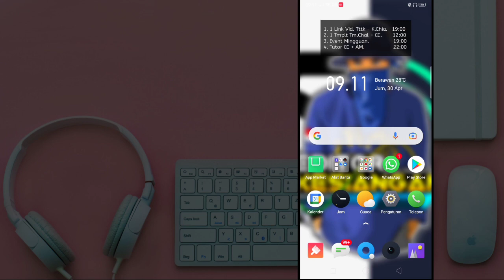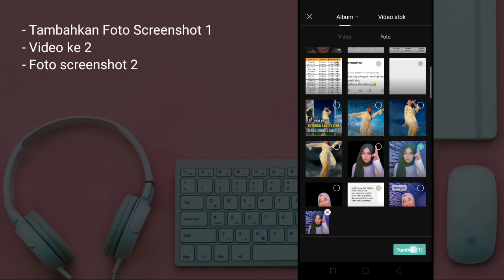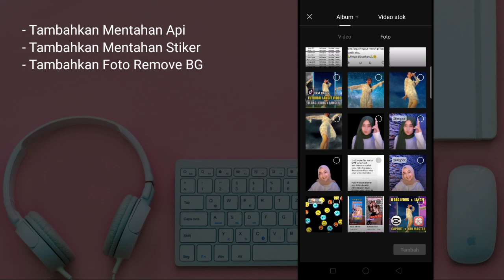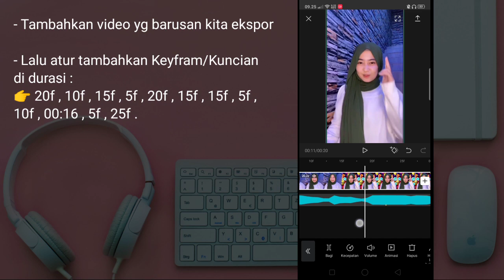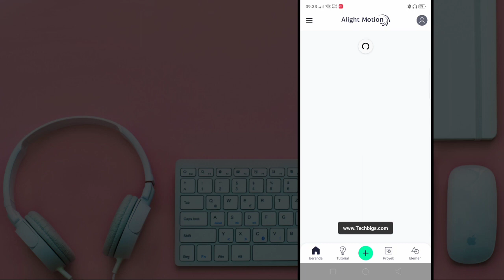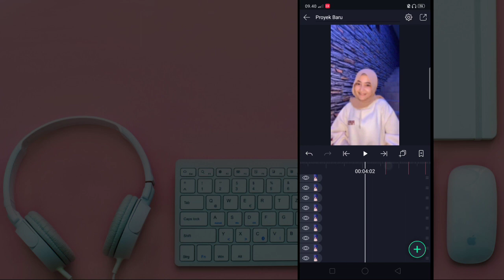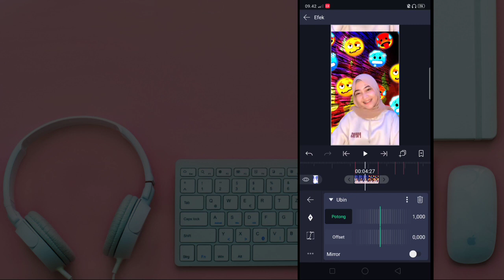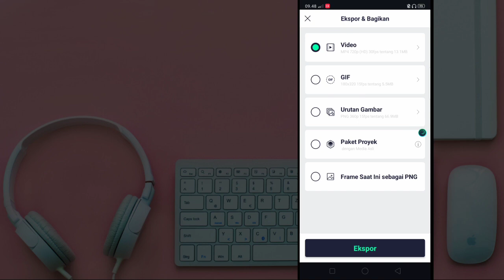TUTORIAL JEDAG JEDUG EFEK 3D ALIGHT MOTION